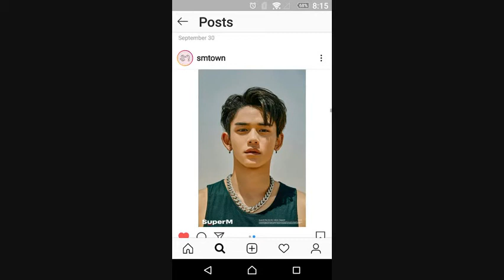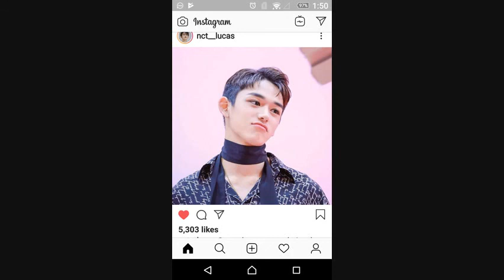Wayv lucas picture video ♥♥